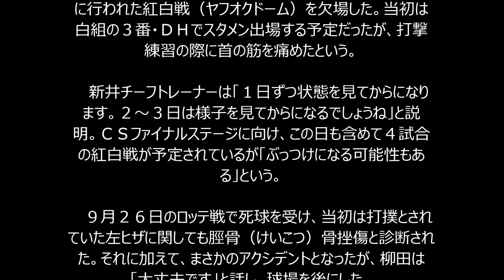ソフトＢ柳田 首痛で紅白戦欠場 左ヒザは骨挫傷と判明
東スポWeb 10月8日(木)21時35分配信

掲載元：ソフトＢ柳田　首痛で紅白戦欠場　左ヒザは骨挫傷と判明

　ソフトバンクの柳田悠岐外野手（２６）が首痛のため８日に行われた紅白戦（ヤフオクドーム）を欠場した。当初は白組の３番・ＤＨでスタメン出場する予定だったが、打撃練習の際に首の筋を痛めたという。

 　新井チーフトレーナーは「１日ずつ状態を見てからになります。２～３日は様子を見てからになるでしょうね」と説明。ＣＳファイナルステージに向け、この日も含めて４試合の紅白戦が予定されているが「ぶっつけになる可能性もある」という。

 　９月２６日のロッテ戦で死球を受け、当初は打撲とされていた左ヒザに関しても脛骨（けいこつ）骨挫傷と診断された。それに加えて、まさかのアクシデントとなったが、柳田は「大丈夫です」と話し、球場を後にした。

【関連記事】
ソフトＢにＣＳチケット売れ行き問題浮上
ソフトＢ・柳田　ＣＳファイナルに向け全開宣言
ソフトバンク柳田に“第二のヤワラちゃん”期待
ソフトＢ柳田“トリプル２・５”から積み上げたトリプル３
 柳田悠岐  、 ヤフオクドーム  、 ソフトバンク  を調べる